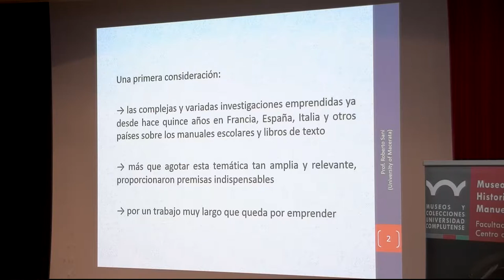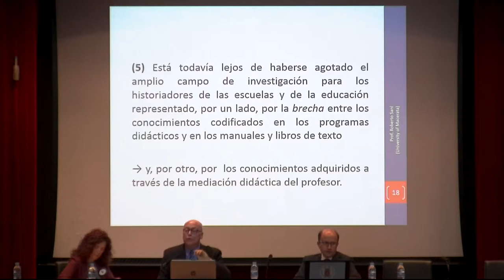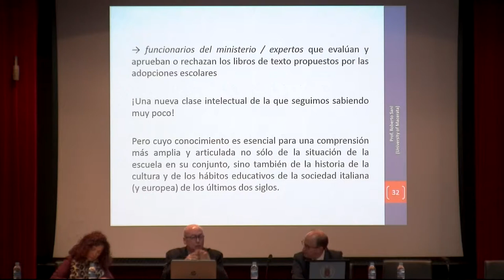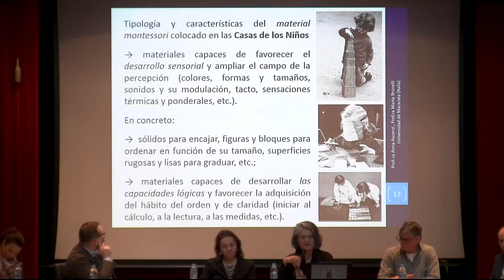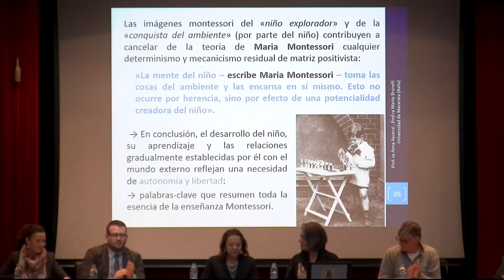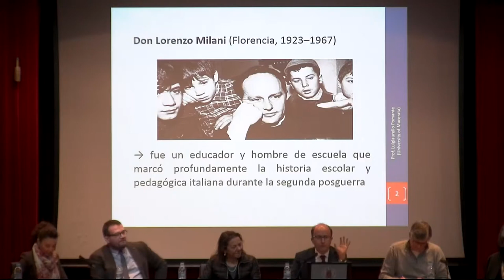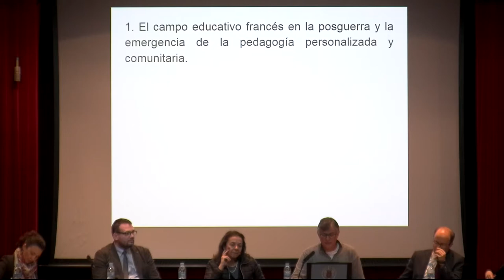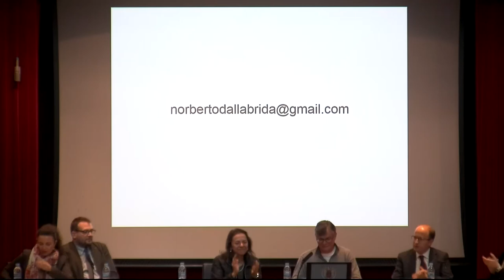2019 02 19 I J. I. de investigación en Historia de la educación y educación comparada Sesion I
Apertura de las Jornadas Internacionales "Investigación en Historia de la Educación y Educación Comparada"
               Intervienen: Inmaculada Egido y Teresa Rabazas (directoras del grupo CLAVES), Belén Sáenz-Rico de Santiago (directora del Departamento de Estudios Educativos) y Carolina Fernández-Salinero Miguel ( Vicedecana de la Facultad y Profesora Titular del Departamento de Estudios Educativos).
 Conferencia inaugural
Un recurso para la historia de la escuela y de la educación: los manuales escolares y los libros de texto
Prof. Roberto Sani. Catedrático en H ª de la Educación. Antiguo Rector de la Universita degli Studi di Macerata . Presenta Teresa Rabazas, directora del grupo CLAVES.

SESIÓN  l.  LA RENOVACIÓN PEDAGÓGICA  EN EL SIGLO XX
 Mesa de intervenciones. Modera: Sara Ramos Zamora (CLAVES, UCM)
             La renovación pedagógica de María Montessori
Prof. Anna Ascenzi. Catedrática en H ª  de la Educación (Universita di Macerata) Prof. Marta Brunelli. Profesora Contratada (Universita di Macerata)
             La renovación pedagógica de Mario Lodi
Prof. Juri Meda.  Profesor Titular (Universita di Macerata)
             La renovación pedagógica de Lorenzo Milani
Prof. Luigiaurelio Pomante. Profesor Ayudante (Universita di Macerata)
            Pedagogía personalizada y comunitaria y su circulación global
Prof. Norberto Dallabrida. Profesor Titular (U. do Estado do Santa Catarina)